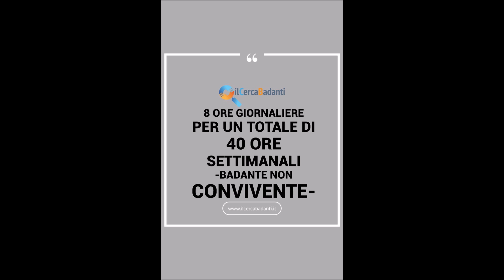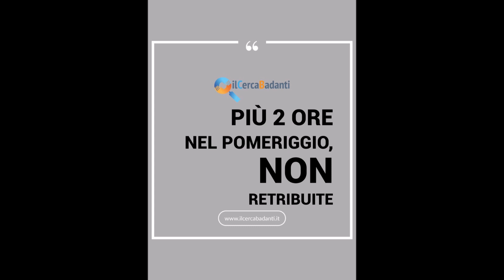ilCercaBadanti.it - Orario di lavoro delle badanti art.15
ilCercaBadanti.it -La durata normale dell’orario di lavoro è quella concordata fra le parti e comunque, fatto salvo quanto previsto al comma 2, con un massimo di... in questo video spieghiamo l'articolo 15